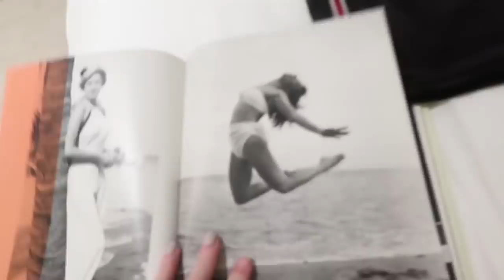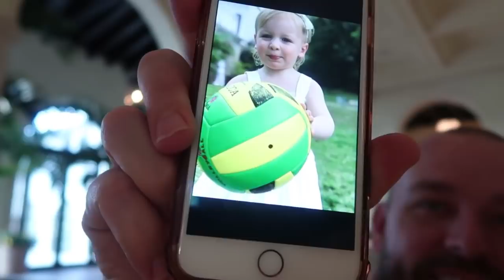SCHELEN SANDER EN IK 20 JAAR? 😳 VLOG 231 ⭐ QUEEN OF JETLAGS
Hi guys! Deze week ben ik nog steeds op vakantie samen met Olivia, Bibi en Sander. We vliegen van Jamaica naar Miami en genieten van het lekkere weer! Veel plezier met kijken en tot woensdag!